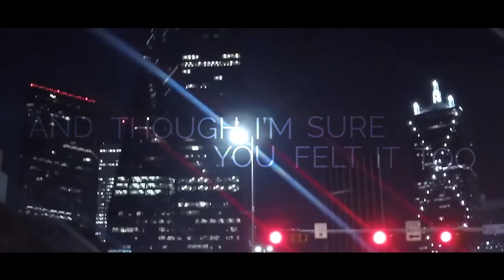Causeblue feat Inger Hansen - You Said It (Official Video HD)